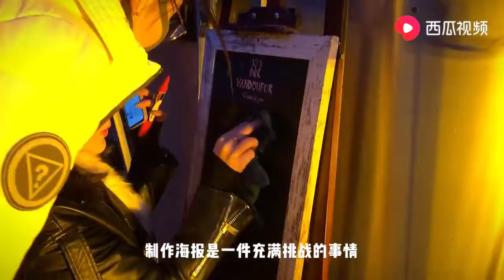大叔在荒山野岭中，为一群人做了一生中难忘的一餐#一路向C# ｜VANDOUFOR大篷车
O₂和他的宠物们，开启了中产阶级旅行新模式，呈现给你原版的房车生活

O₂ and his pets, opened a new model of middle-class travel, showing you the original RV life